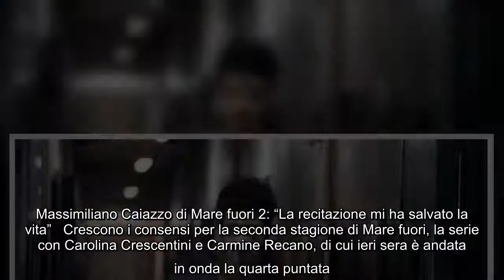Massimiliano Caiazzo di Mare fuori 2: "La recitazione mi ha salvato la vita" Crescono i consensi per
Massimiliano Caiazzo di Mare fuori 2: "La recitazione mi ha salvato la vita" Crescono i consensi per la seconda stagione di Mare fuori, la serie con